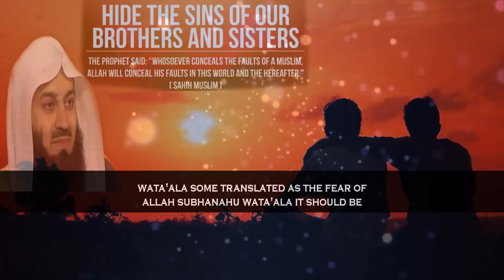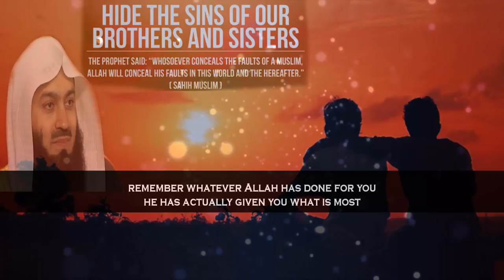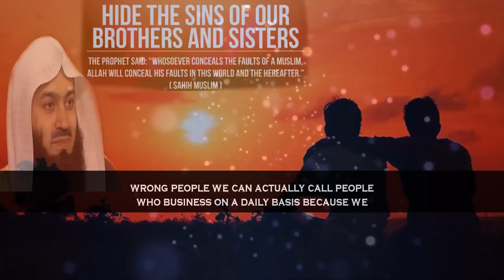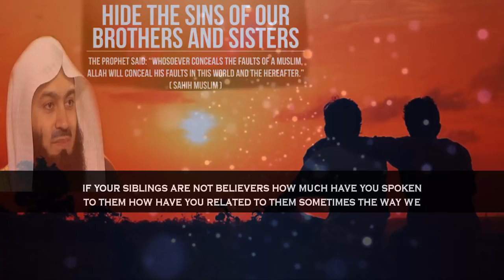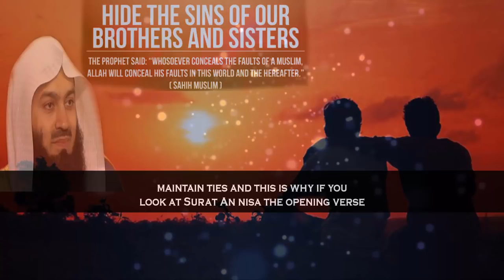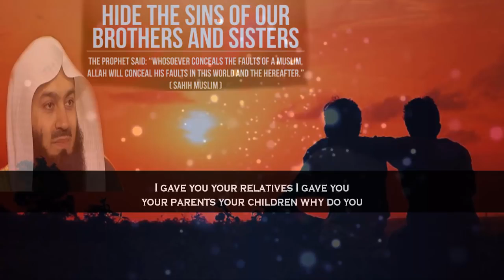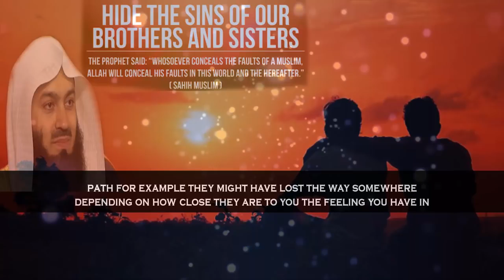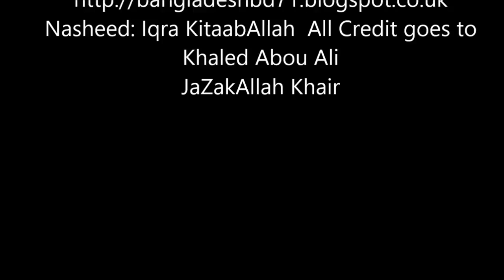Value Of Siblings In Terms Of Islam Mufti Menk